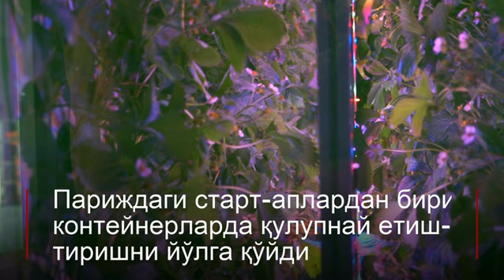Контейнерда қулупнай етиштириш